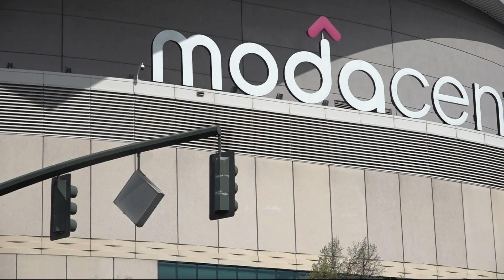Portland considers upping the cost for Lloyd District event parking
In an effort to cut down on traffic and congestion in the Lloyd District and Rose Quarter during large events, the Portland Bureau of Transportation (PBOT) has created an "Event Parking District" around the area. It would be active when people park on metered streets during events with more than 10,000 people.